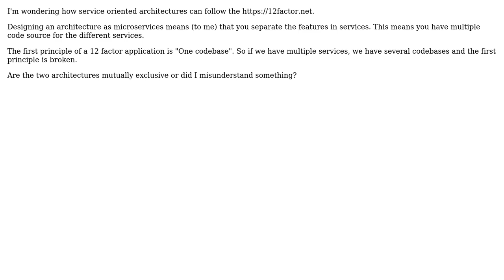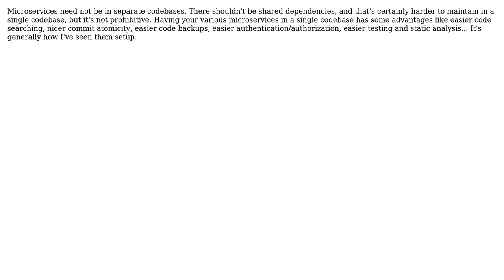Software Engineering: How do microservices and 12-factor app principles come together?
With thanks & praise to God, and with thanks to the many people who have made this project possible! | Content (except music & images) licensed under CC BY-SA | Music | Images & others | With thanks to user Telastyn user Karl Bielefeldt user k3b user Irindul and the Stack Exchange Network Trademarks are property of their respective owners. You are responsible for your own actions.